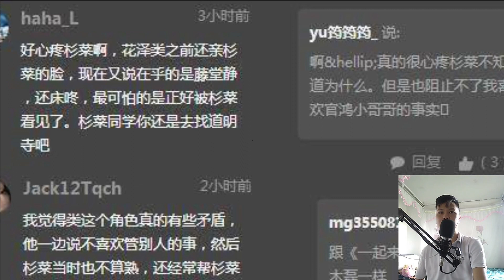Popular dramas starring Shen Yue, Wang Hedi, Guan Hong, Liang Jingkang and Wu Xize have also been br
"Meteor Garden" Shancai confessed to Huazelei, but Huazelei said that she cared about Fujido Jing and felt sorry for Shancai

Recently, the new version of "Meteor Garden" starring Shen Yue, Wang Hedi, Guan Hong, Liang Jingkang, and Wu Xize has also been broadcast. This drama was actually not favored by everyone when it was promoted. Because the previous editions left a deep impression on everyone, everyone has more or less doubts about the new drama. The editor also watched an episode with the mentality of giving it a try, and felt that the new version of the show actually had the urge to watch it.